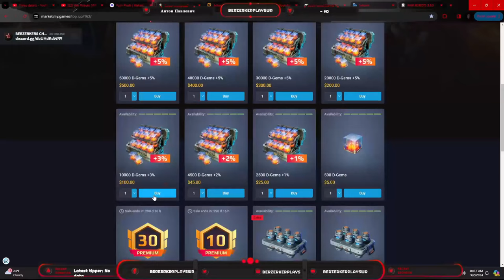How to beat Extermination Level 5 in War Robots (April/10/24)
2. Use my Author Code
Code: BERZERKER

3. You're now awesome!

Timecodes
0:00 - Intro
0:10 - Stage 5 overview / Builds
1:04 - Stage 5 Lv. 1
7:40 - Stage 5 Lv. 2